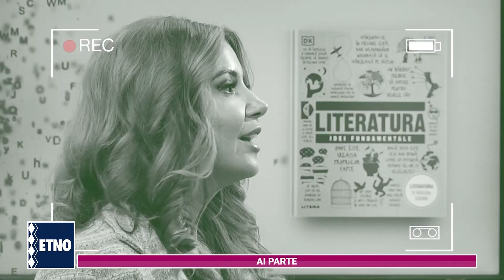Ai Parte Literatura Idei fundamentale